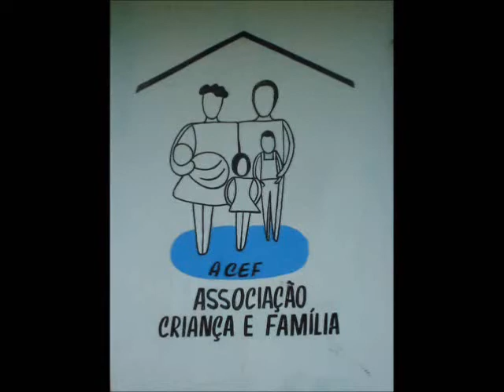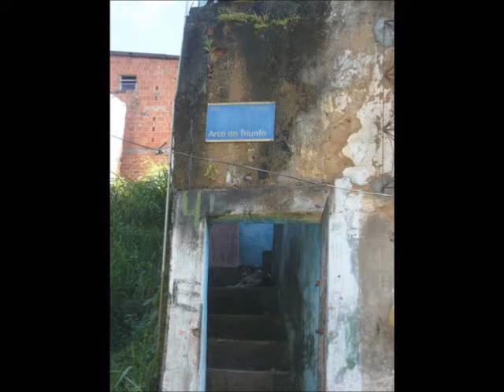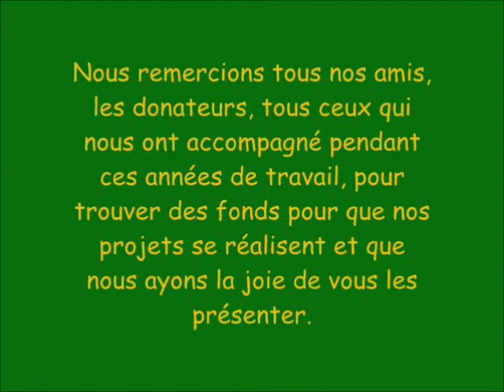ASTAFFORT PROJET BRESIL